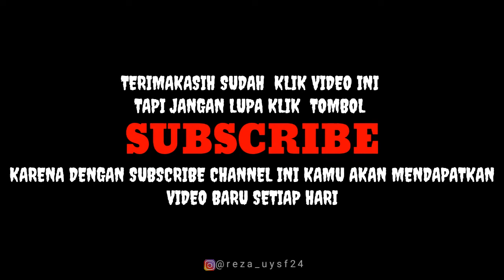Lukisan yang mendunia ini hanya dilukis dengan sebuah pensil